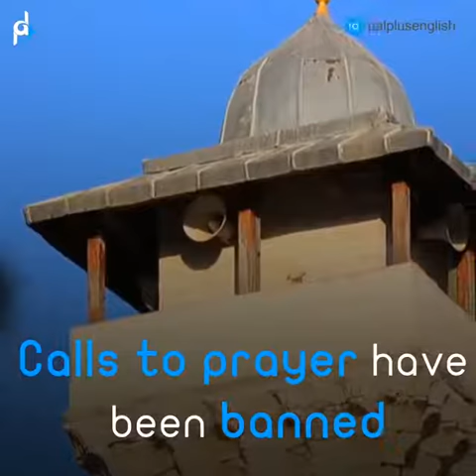Jewish wedding inside Al-Ibrahimi mosque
In a new scene of encroaching the sanctity of holy sites, a group of Jewish settlers arranged their wedding ceremony inside Al-Ibrahimi Mosque.
Türkçe : Filistin : Kutsal mekanların mukaddesliğine el uzatılan bir görüntü .. Bir grup yahudi yerleşimci (!) birkaç gün önce El Halil' de bulunan El İbrahim Camii'nin içinde bir düğün töreni düzenlemişti ..